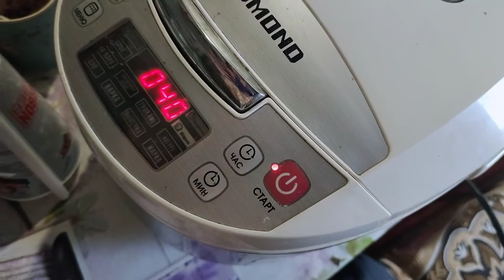Пирог с клубникой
приготовление понадобится :
300 г муки
три яйца
200 г сахара
 10 г разрыхлителя
200 мл растительного
 200 мл молока

Для поддержки нашего канала:
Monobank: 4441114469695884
Ваш 👍и комментарий - лучший способ сказать мне спасибо за видео -рецепт.